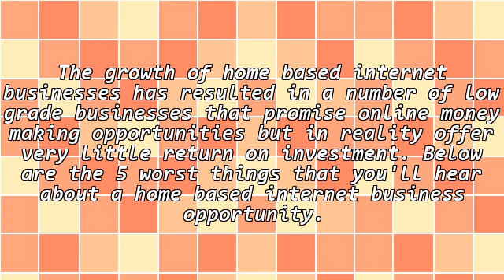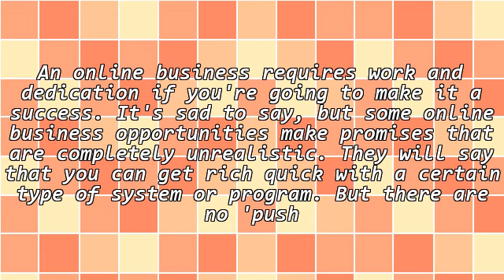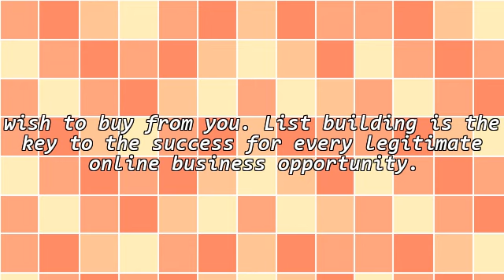5 Things About A Home Based Internet Business That Are Wrong